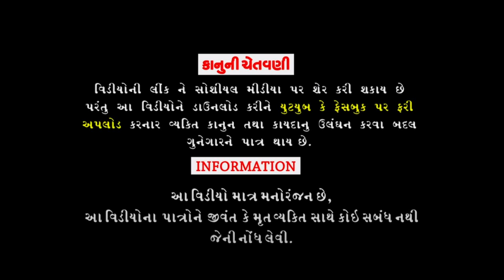કાનએ કરી સી.આઇ.ડી | CID | Full Comedy Video - Rangilu Palitana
Actor : Hardik Mehta, Vivek Trivedi, Gopal Mer, Ketan Chauhan
Camera : Samir Khalifa,
Editing : Pradip Zala
D.O.P : Sandip Rathod
Producer : Paresh Chauhan